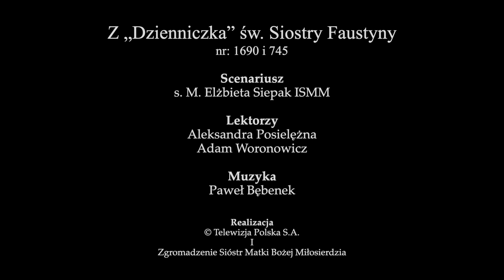25. Zachęcaj do ufności w miłosierdzie Moje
Taki tytuł nosi 25 odcinek w serii spotów filmowych z Jezusowym orędziem Miłosierdzia, zapisanym w „Dzienniczku” św. Siostry Faustyny. Każdy odcinek ma formę dialogu między Jezusem i św. Siostrą Faustyną. W tym odcinku Jezus mówi: „Daj Mi dusze. Wiedz, że zadaniem twoim jest zdobywać Mi dusze modlitwą i ofiarą, zachęcaniem do ufności w miłosierdzie Moje” (Dz. 1690). „Pali mnie pragnienie ratowania dusz. Przebiegam cały świat wszerz i wzdłuż, by ratować dusze. Czynię to przez modlitwę i ofiarę. Pragnę, aby każda dusza wysławiała miłosierdzie Boże, bo każdy doznaje skutków tego miłosierdzia na sobie” (Dz. 745).
Scenariusz do serii spotów filmowych z Jezusowym orędziem Miłosierdzia napisała s. M. Elżbieta Siepak ISMM. To orędzie odsłania miłosierną miłość Boga i wzywa do odpowiedzi na nią postawą ufności wobec Boga, czyli pełnienia Jego woli, oraz świadczenia dobra bliźnim przez czyn, słowo i modlitwę. Teksty czytają: Adam Woronowicz i Aleksandra Posielężna, a muzykę napisał krakowski kompozytor i muzyk Paweł Bębenek. Jednominutowe spoty z nowymi, pięknymi plenerami zrealizowało Zgromadzenie Sióstr Matki Bożej Miłosierdzia wspólnie z TVP. Wszystkie można zobaczyć na Yoy Tube w kanale: Faustyna.pl.